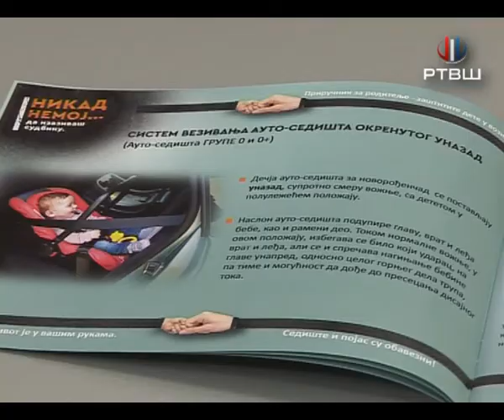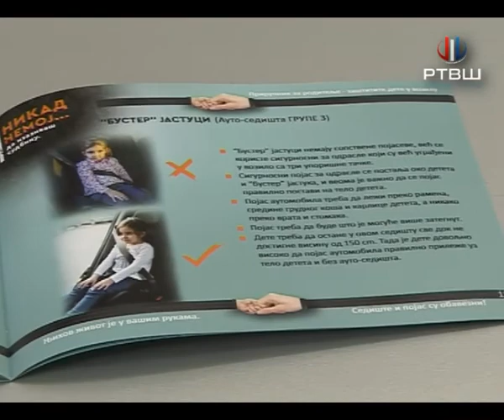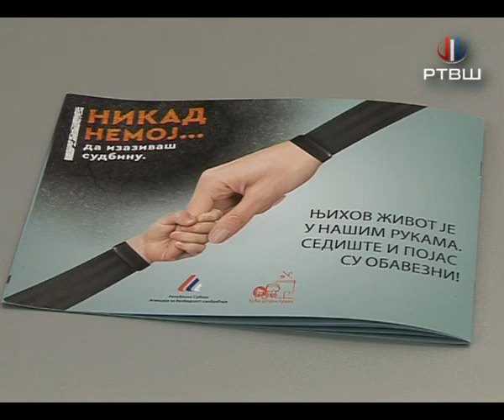RTV Šumadija - Sedišta za bebe